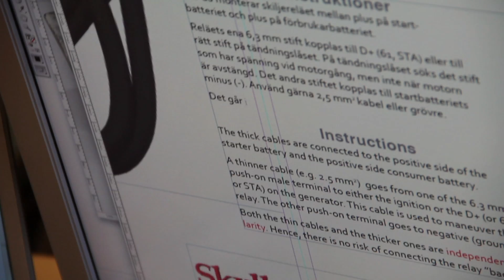Test av Canon 550D